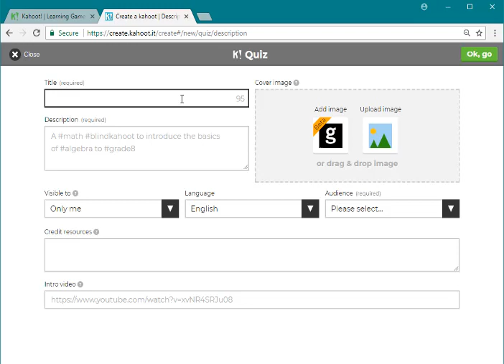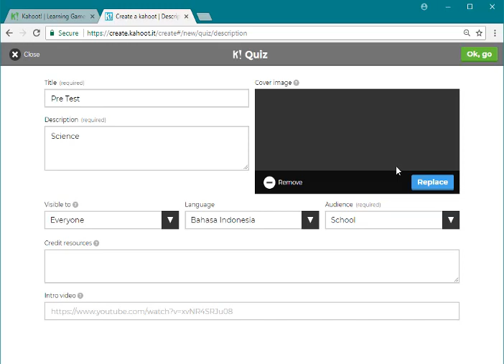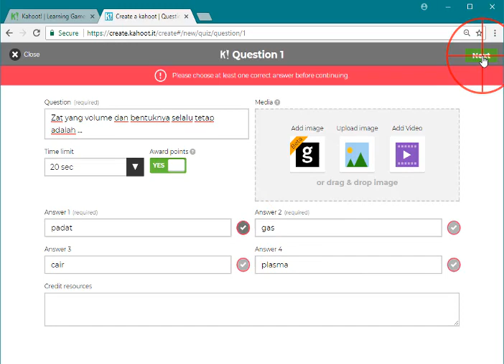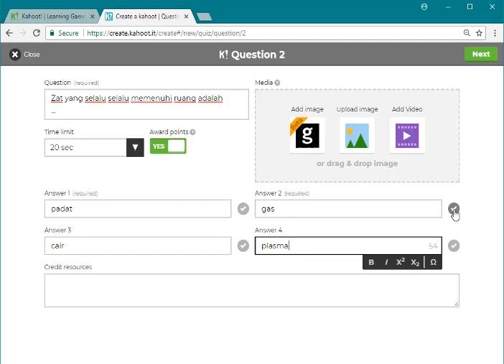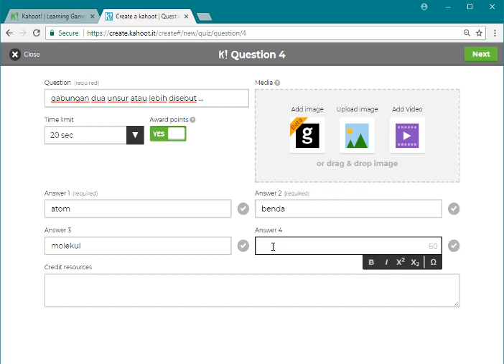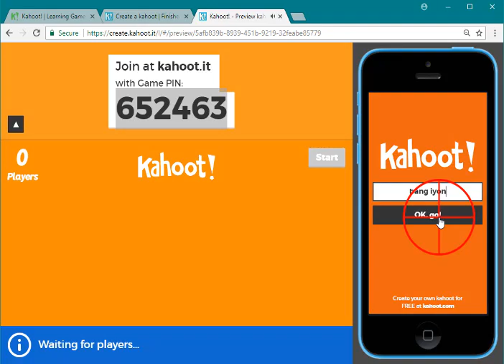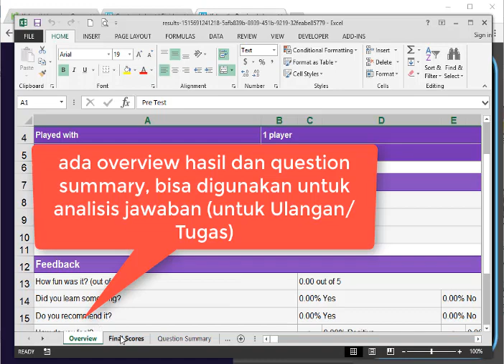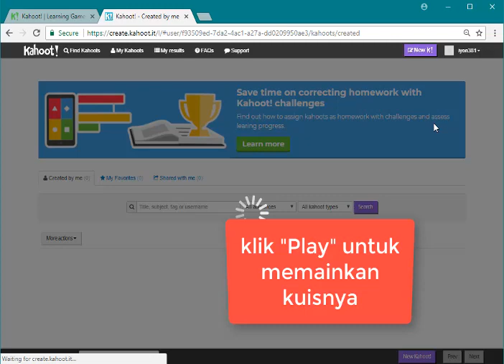Membuat Kuis plus Ice Breaking dengan Kahoot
Dengan kahoot, membuat suasana kelas jadi ceria lagi.. hilang kejenuhan di kelas... Ice breaking sekaligus kuis atau ulangan dapat dilakukan sekaligus dengan kahoot. cek tutorialnya di iyonesia.blogspot.com